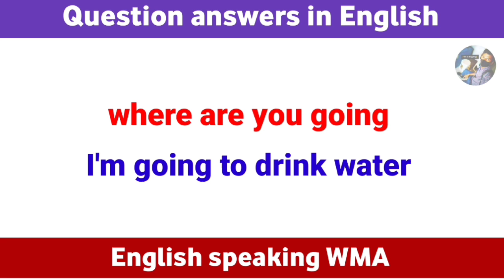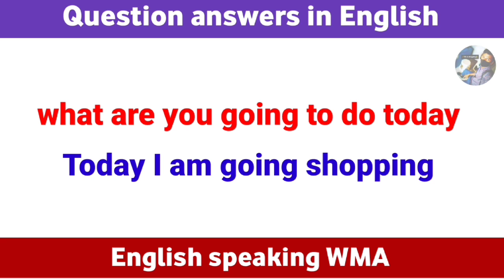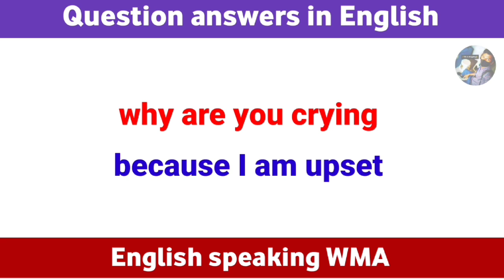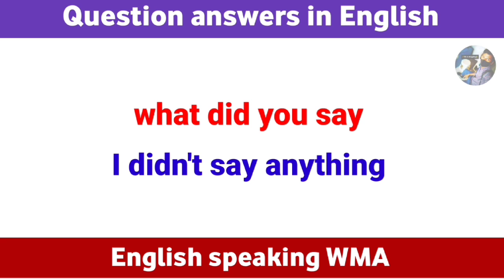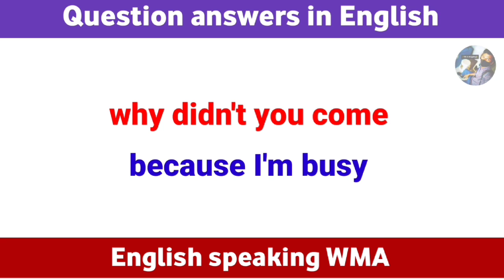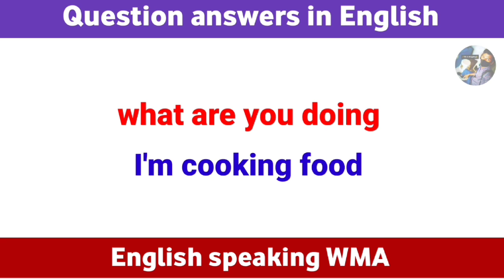शुरुआत से अंग्रेजी कैसे बोलें।। English speaking practice with WMA।।‎@LIKE! English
word mean
word mean practice
English speaking words practice
word meaning practice
English speaking words practice hindi
hindi to english words
angreji bolane ka sabse aasan tarika टी
angreji bolane ki shuruaat kaise karen
how to speak English fluently and confidently
importnt words practice
online words
English speaking words
इंग्लिश स्पीकिंग कैसे करें
इंग्लिश कैसे बोलें
इंग्लिश विंग्लिश कैसे बोलें
अंग्रेजी कैसे बोलें
अंग्रेजी बोलने की शुरुआत कैसे करें
शुरुआत से अंग्रेजी कैसे बोलें
इंग्लिश स्पीकिंग कोर्स
अंग्रेजी बोलना चाहिए
English speaking practice class
English speaking practice for beginners students
English speaking practice in classroom